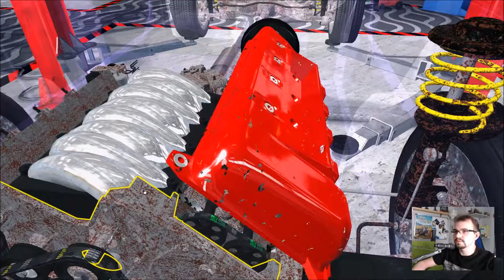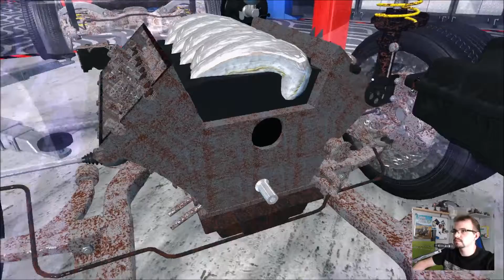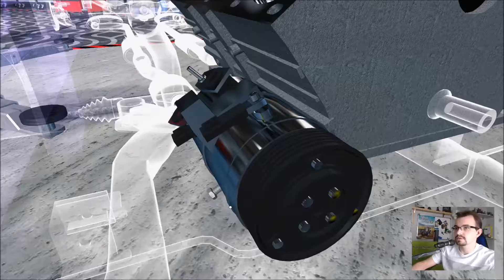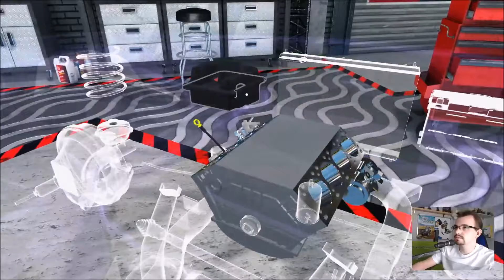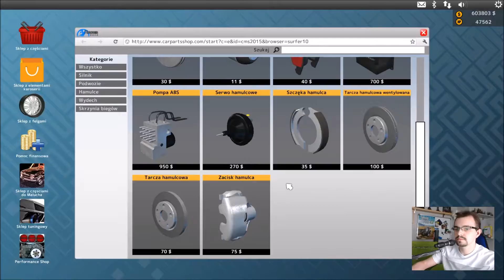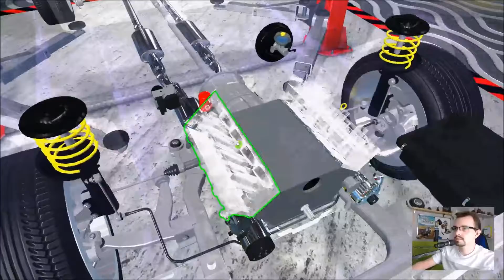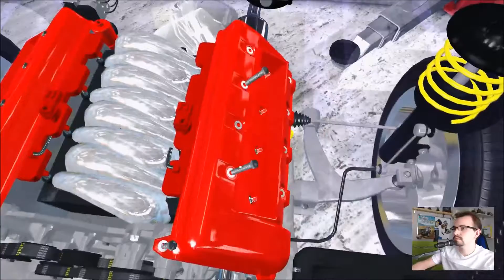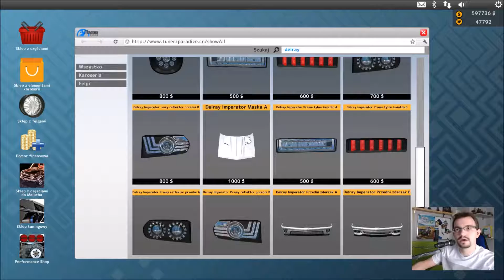Car Mechanic Simulator 2015 PL #59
Gramy na trybie eksperckim.